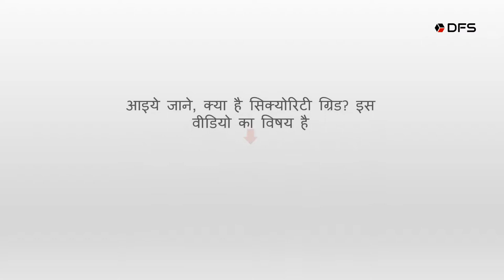साइरन | How home security system works works | DFS Security Grid | Burglar alarm system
This is the part of DFS security grid package, which is a CMS monitored Home Security system or in other words a burglar alarm system. This next generation sensor-based security system is capable of keeping your home or shop safe from thieves, fire accidents and other accidents. 24X7 security monitoring from the central monitoring station ensures that you are always safe.
Do not confuse this with the CCTV camera or IP cameras, while those products have their place in the market, they are no match for 24X7 monitored DFS security grid, which uses sensor-based technology such as door sensor with reed switches,  motion sensor with PIR technology, Flashing Siren or strobe to deter any thief, smoke sensor to keep you safe from fire accidents, and many other sensors to give you the most effective shop or home security solution.
This is the best home security system available in the Indian market at a very affordable cost, in fact, we offer a price match guarantee!
If you are looking for a security solution for your home or shop, look no further!